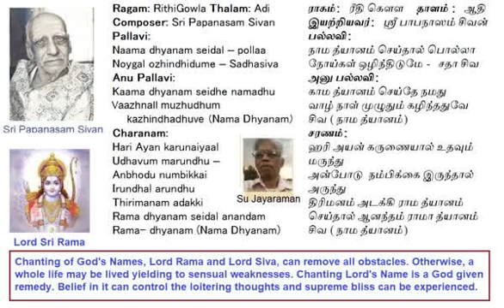NamaDhyanam RithiGowla Papanasam Sivan Krithi Voice: Su Jayaraman